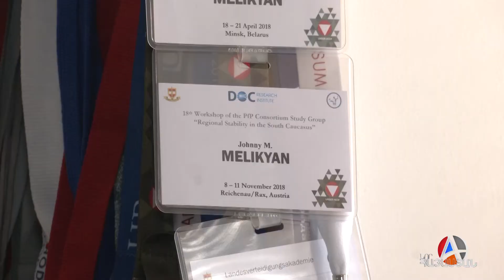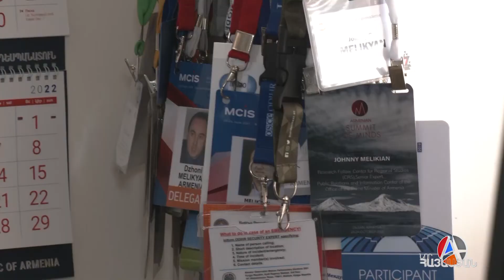Ինչո՞ւ Վրաստանը չի միանա Ռուսաստանի դեմ Արևմուտքի սահմանած ֆինանսական ու տնտեսական պատժամիջոցներին